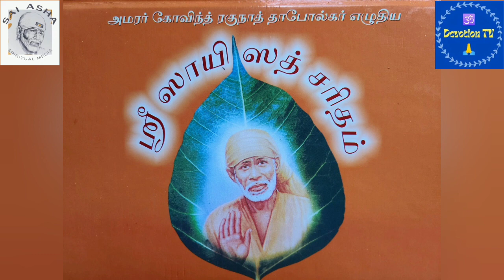ஶ்ரீ ஸாயி ஸத்சரிதம் ஓவி வரிகள் பாராயணம்-பாகம்-47-Ch-17ஶ்ரீமதி ஆஷா ராஜூ-Sri Sai Satcharitra-Tamil Ovi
SRI SAI SATCHARITHAM-TAMIL-OVI TO OVI -
Translated by
Smt. Lakshmi Ramanan
Rendered By Smt. Sai Asha Raju
Video Creation Sri. TR. Madhavan